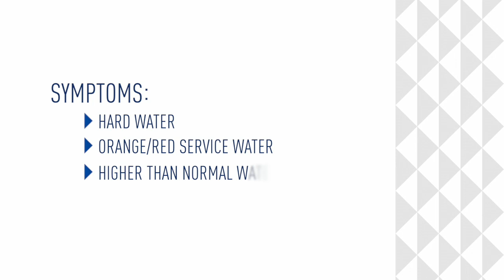Open Bypass on Autotrol 255 Valve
These videos are intended for the use of our loyal partners and their dealers. To find a reputable dealer in your area

This video demonstrates how to open the bypass to restore system use.